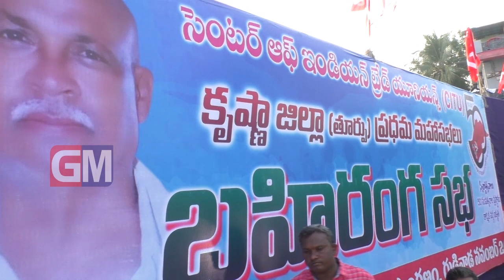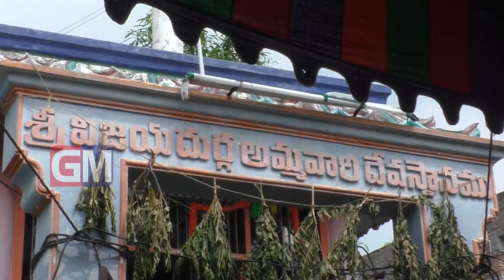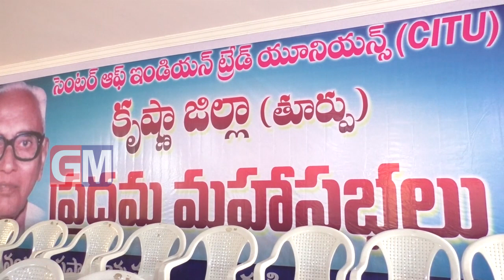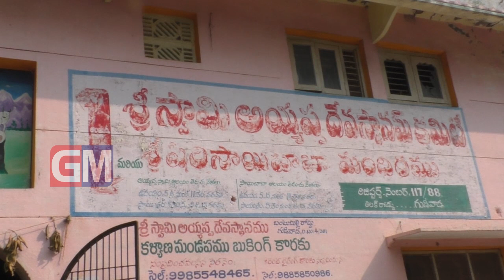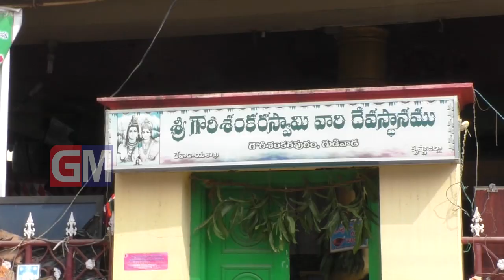Gudivada Local News 25 11 2019